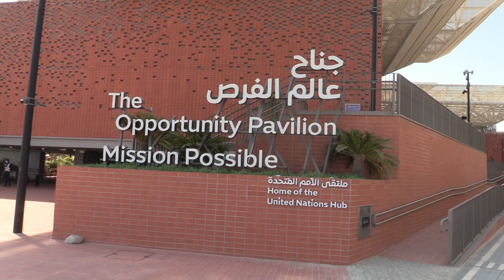دبي إكسبو إبراز فرص الاستثمار في مجال السياحة بالمغرب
نظمت الشركة المغربية للهندسة السياحية مؤتمرا حول الاستثمار السياحي، ضمن "يوم الاستثمار السياحي المغربي"، تحت شعار "إلهام المغرب - فرص ضيافة جديدة"، الاثنين 11 أكتوبر 2021 بجناح المغرب، وذلك في إطار فعاليات المعرض الدولي"إكسبو دبي 2020" الذي تحتضنه دبي بالإمارات العربية المتحدة.